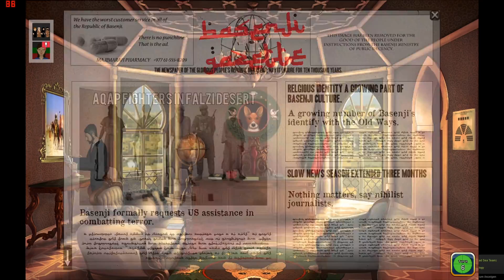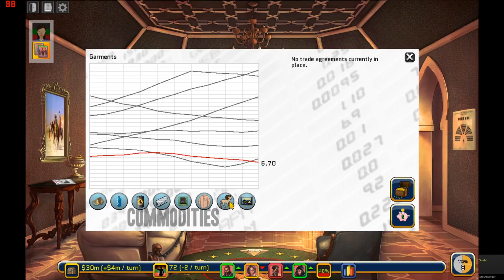Rogue State #3) Wo soll das nur alles hinführen?